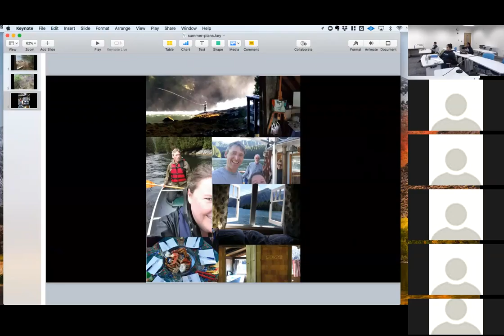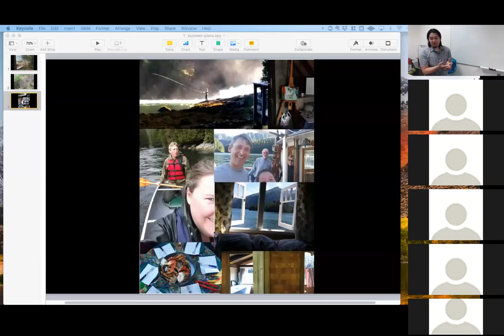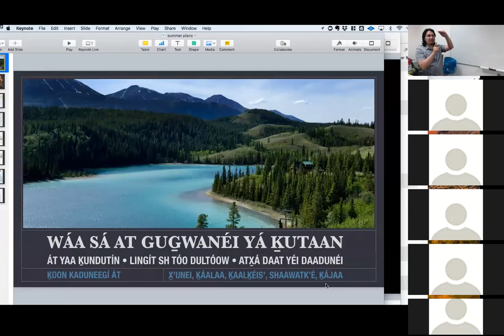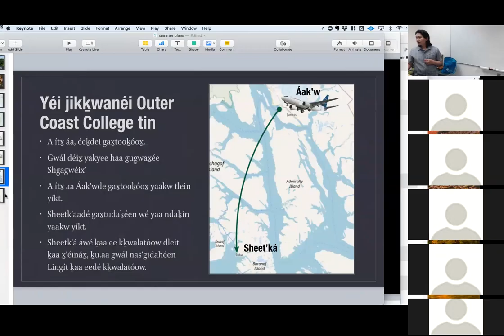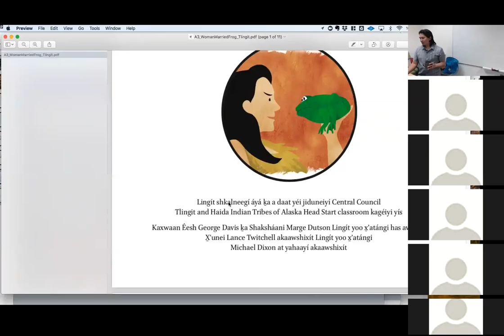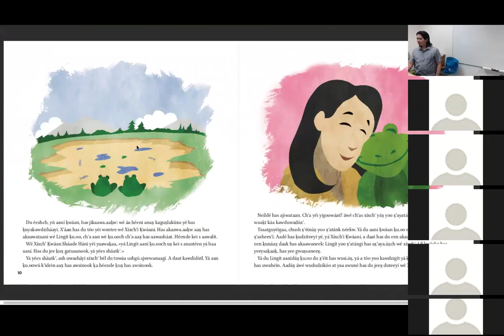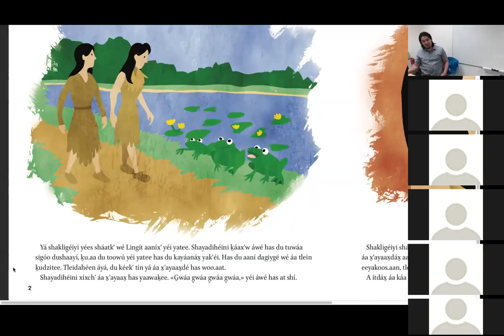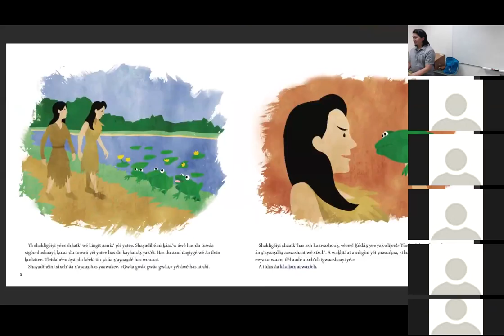Intermediate Tlingit – April 05, 2018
Immersion: summer plans, Yéil ḵa Du Káak Shkalneek, xʼúxʼ wutuwatóow